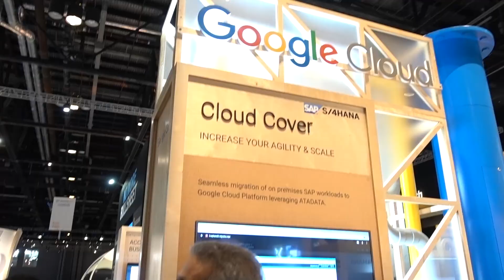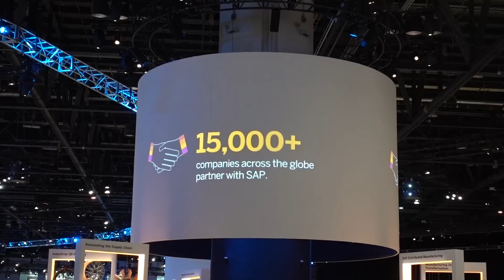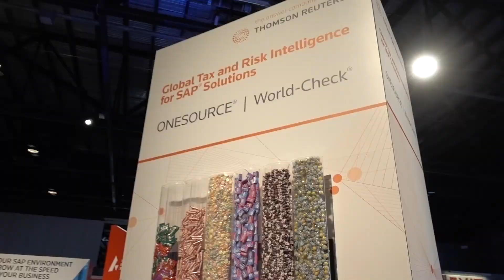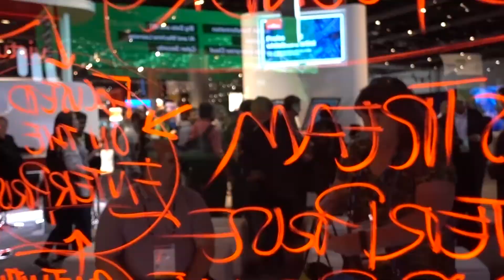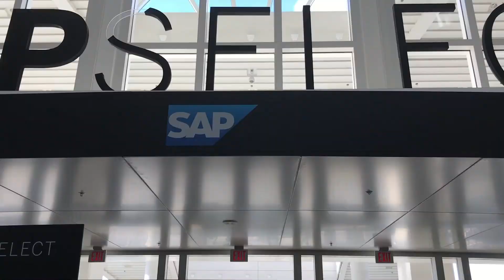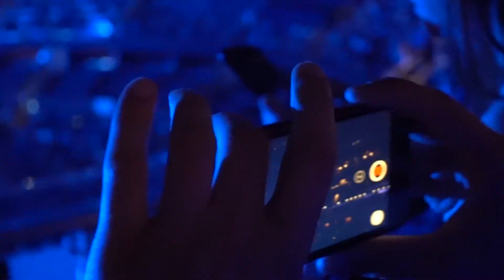WTF is SAP?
Vlog ep. 64 - We ask the question, What is SAP at the Sapphire Now conference in Orlando (with Amy and Vincenzo)